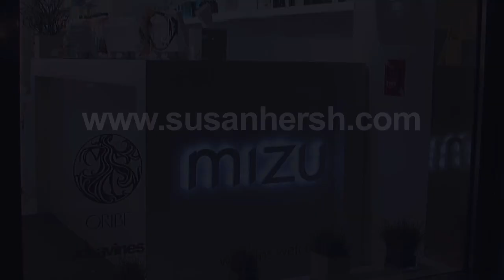Meet The Experts - Mizu New York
Susan Hersh interviews Lily Yip, Senior Stylist at Mizu New York about the right hair care after forty.